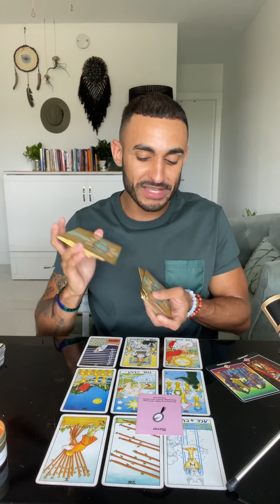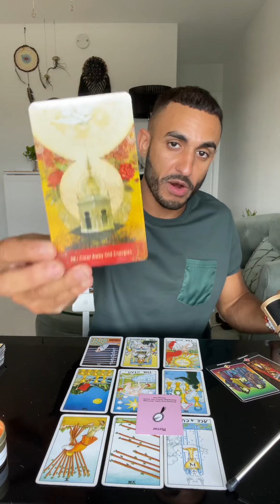Collective Message • “a summer with no attachments” 🙅‍♀️🪞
Welcome to my healing circle ceremony ✨
Every time we gather or I post and you watch, we are creating a cermeony space. A space for healing. Take what resonates and let the rest flow.

BEWARE OF SCAMMERS ON IG and YOUTUBE!

Monthly Membership and Full Readings + Extras:
(Not active at this time)

Please take these messages as awareness, a sign, a warning, a message, or as clarification to allow you to make wiser choices whenever you are called to watch this. These are not future predictions.